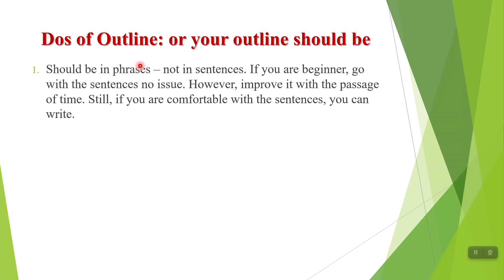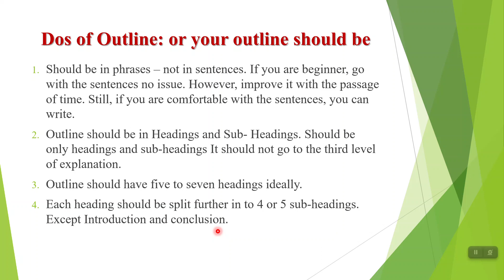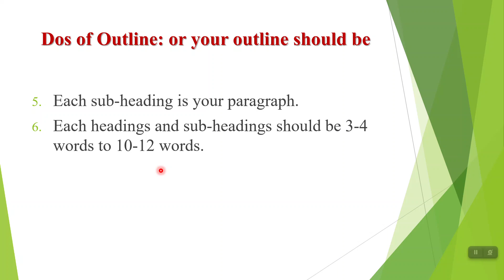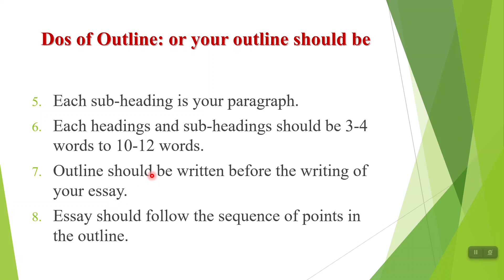Dos of Outline Making: Outline of English Essay/IAS/CSS/PMS English Essay Lecture in Urdu/HindiLec10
This video will be helpful for the CSS/PMS and Descriptive Tests of:
Inspector FIA
 Custom Inspector
 Intelligence Officer